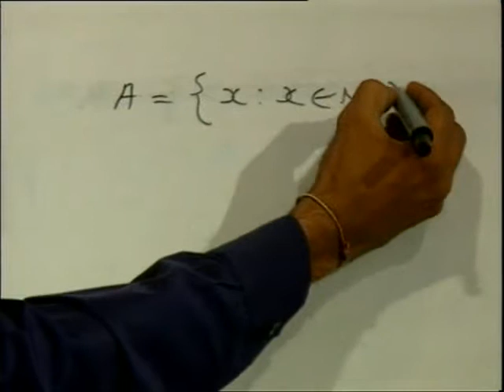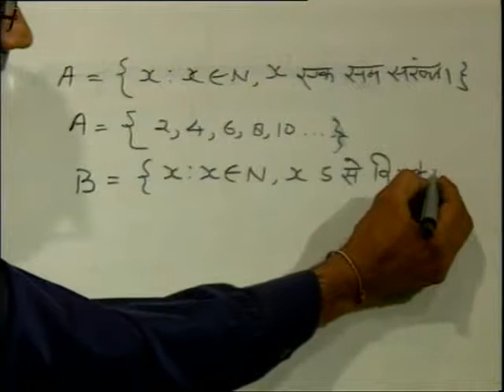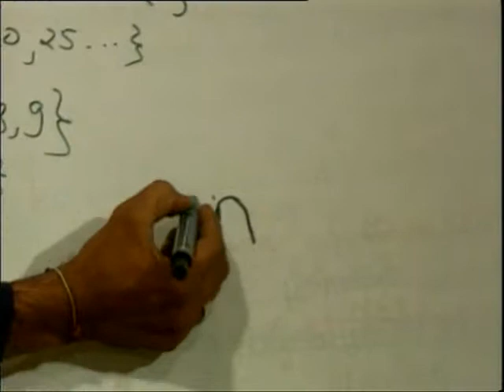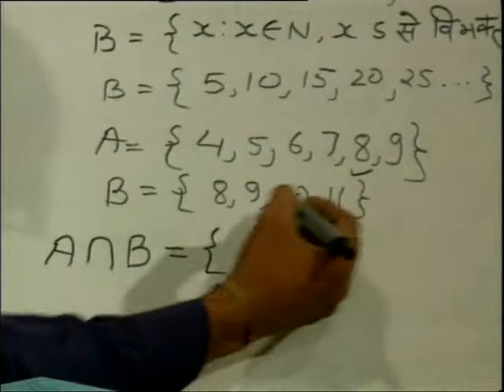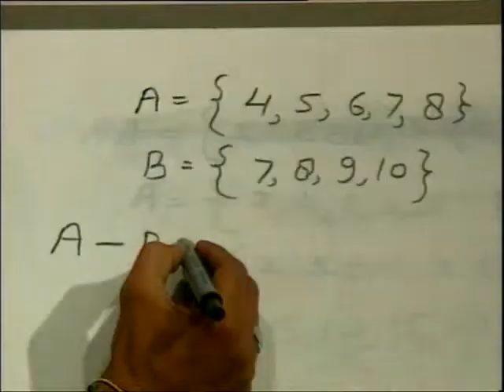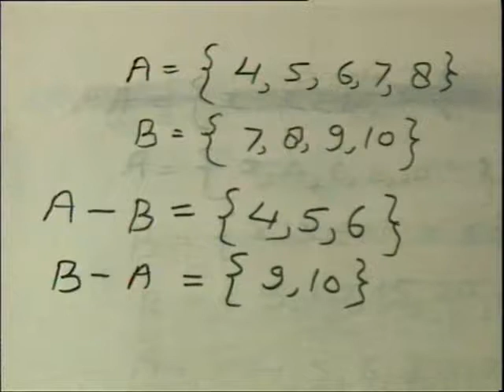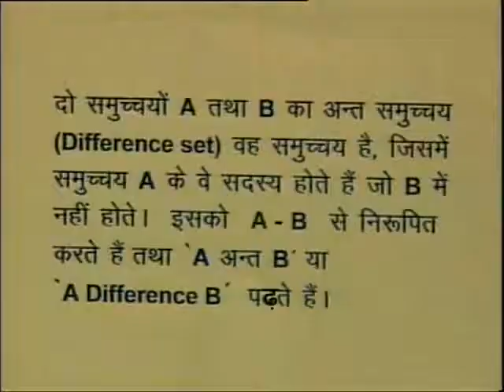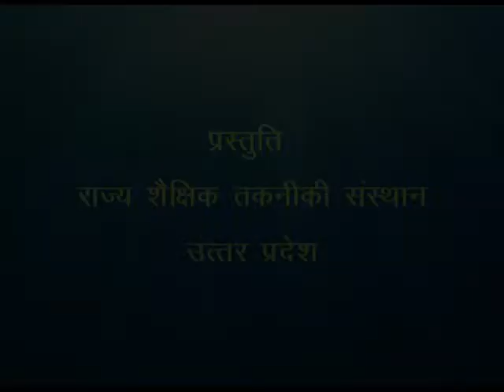Antar Samucchya / अंतर समुच्चय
इस कार्यक्रम में अन्तर्निष्टसमुच्य के गुणों को उदहारणों द्वारा बताया गया है।